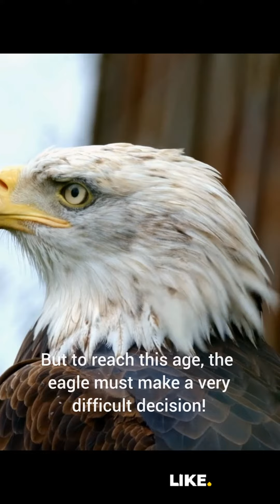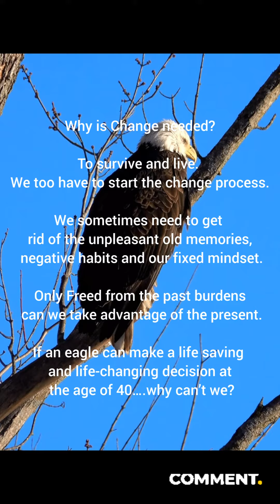THE REBIRTH EAGLE INSPIRATION STORY